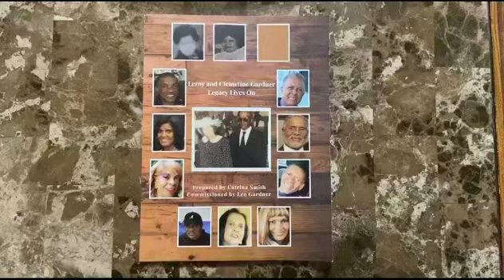Leroy and Climiteen Ingram-Gardner Legacy Book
This video gives a quick peek inside Leroy and Climietten Gardner Legacy Book. There are over 60 pages with colored pictures and over 250 descendants of Leroy and "Climie" and more!